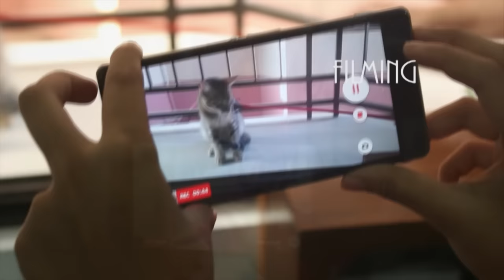Have you ever | Festival Teaser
Festival Teaser | International Children's Film Festival Bangladesh

© Children's Film Society Bangladesh